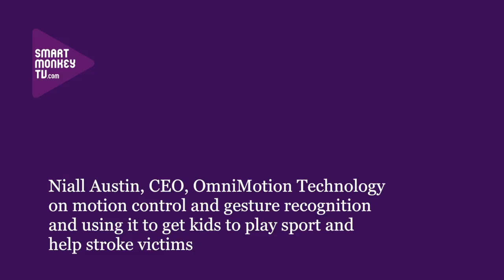Niall Austin on using gesture recognition and motion control to get people interested in sport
Niall Austin, CEO OmniMotion Technology on: how its gesture recognition and motion control technology works; working on apps that get children interested in sport and help stroke victims recover; and likely future applications for the technology.